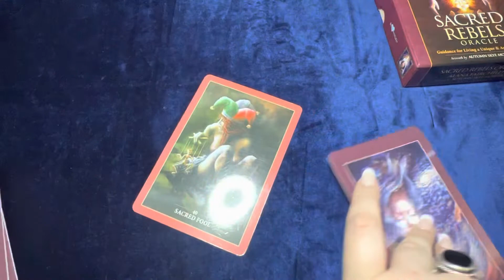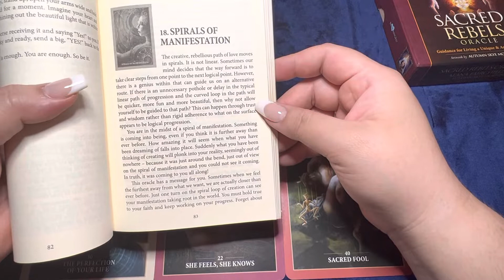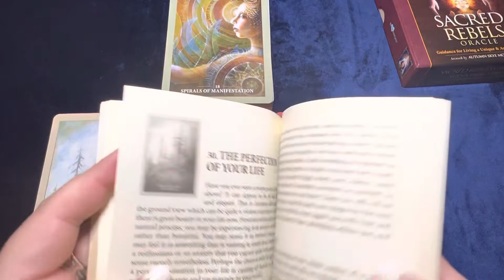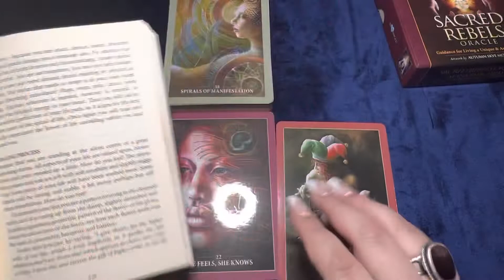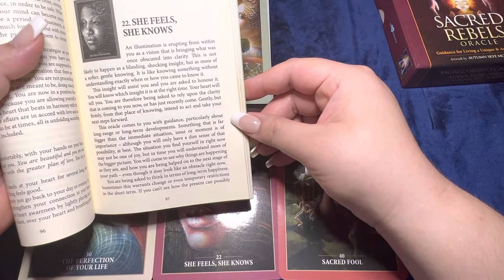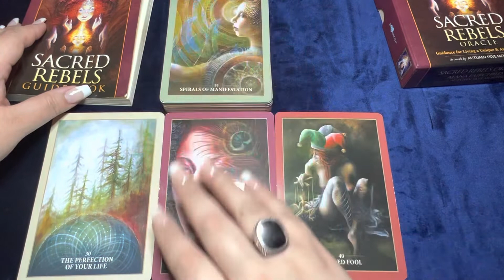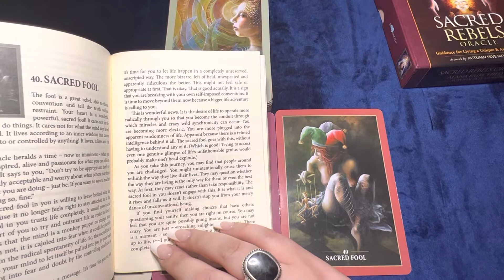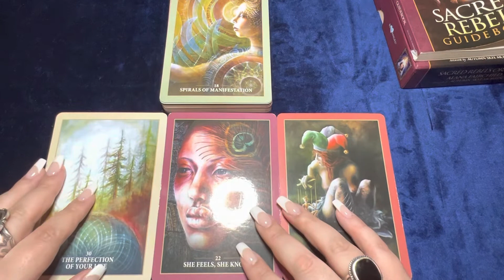Virgo ♍️ “Don’t fear the Storm, lean into it” Capricorn Full Moon 🌕 Message